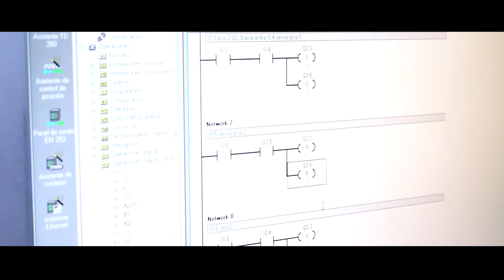Bachillerato técnico en Electrónica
ELECTRÓNICA -  Una especialidad afín a la ingeniería electrónica, robótica, automatización.
Si lo tuyo es crear, digitalizar, automatizar, crear, unos y ceros... ¡esta es tu especialidad!
Conoce más en nuestro Open House Ricaldone. Inauguración: Sábado 08 de julio.
Días 10, 11 y 12 de julio: Visitas guiadas, charlas técnicas para conocer más sobre la especialidad de tu interés.
Ven con tus padres y amigos ¡No te lo pierdas!